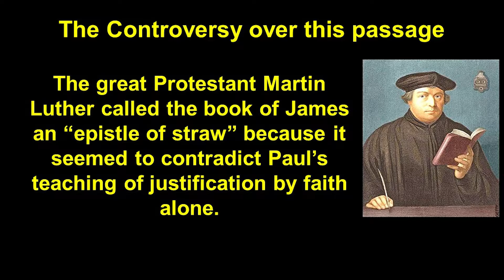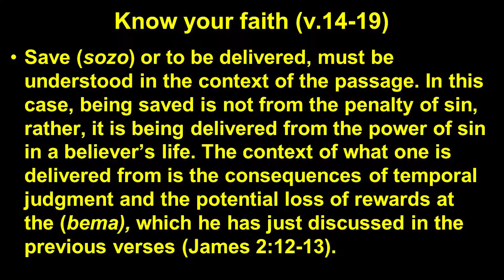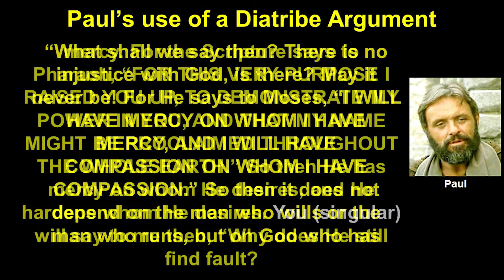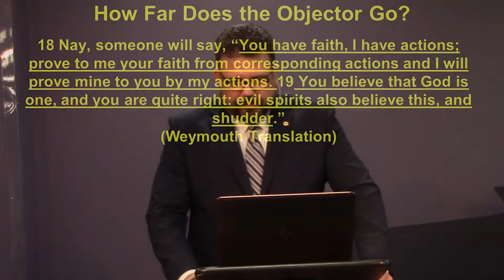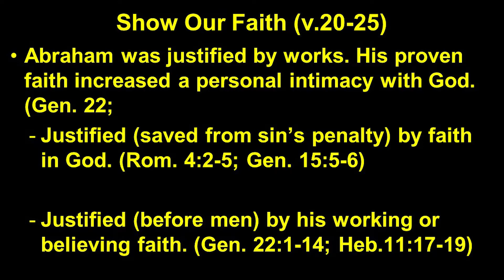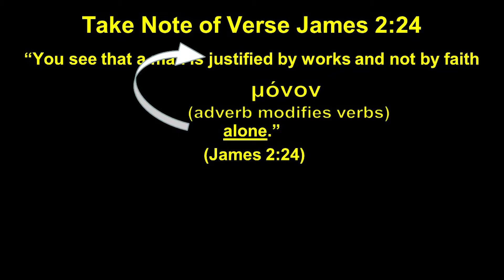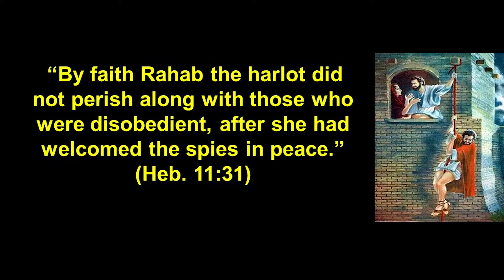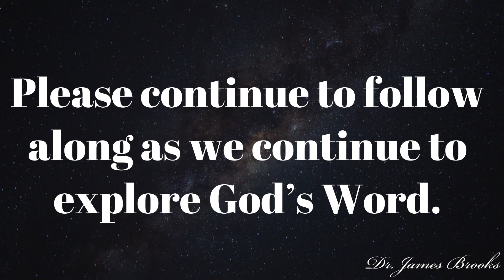It's Time to Grow Up - James 2:14-26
It's Time to Grow Up
(James 2:14-26)

What kind of faith does James mean? There are two views, saving faith verses viable faith. MacArthur states, “No less than five times in that passage (vs. 14,17,20,24,26), James reiterates his thesis: passive faith is not efficacious faith. It is a frontal attack on the empty profession of those whose hope is in a dormant faith…Faith in this context is clearly saving faith (v.1). James is speaking of eternal salvation.  On the other hand, Hodges states, “…when faith is described as dead in James 2, this can easily be understood in context as meaning that…faith is sterile, ineffectual, or unproductive.”  Who is right and how should we view faith?

I. Know your faith (v.14-19)

   A. Faith without works cannot save or deliver (v. 14)
    a. Save (sozo) or to be delivered must be understood in the context of the passage. In this case, being saved is not from the penalty of sin; rather, it is being delivered from the power of sin in a believer’s life. The context of what one is delivered from is the consequences of temporal judgment and the potential loss of rewards at the (bema), which he has just discussed in the previous verses (James 2:12-13).
   B. Faith must be joined to works  (15-17)
    a. James uses an illustration of a Christian in need.
   C. Faith by itself is useless (18-19)
    a. James uses a common literary device to prove his argument:
     1. A diatribe is a literary device used to answer a perceived objection that the writer knows the reader will have. Paul uses this same device in (Romans 9:9-21).
     2. In this diatribe, James writes an objector into the passage in that poses a question in regards to faith and works. The objector’s point is that there is no necessary correlation between what a person believes and what a person does, as a result of that belief.

II. Show your faith (v.20-25)

   A. Abraham was justified by works. His proven faith increased a personal intimacy with God. (Gen. 22; Heb.11:17-19)Justified (saved from sin’s penalty) by faith in God.
    a. Justified (saved from sin’s penalty) by faith in God. (Rom. 4:2-5; Gen. 15:5-6)
    b. Justified (before men) by his working or believing faith. (Gen. 22:1-14; Heb.11:17-19)
   B. Rahab was also justified by works. As a result of her proven faith, she is listed in the great hall of faith and is in the genealogy of Christ. (Josh. 2:1-13, Heb. 11:31)Justified (saved from sin’s penalty) by faith in God (Josh. 2:1-14)
    a. Justified (saved from sin’s penalty) by faith in God. (Josh. 2:9-11)
    b. Justified (before men) by welcoming the spies. (Heb. 11:31)

III. Grow in faith (v.-26)
   A. As a body without the soul is useless so is faith if it is by itself.
    a. Spiritual growth is predicated on a working faith in and through the trials that God gives to test us.
    b. By passing the test, our faith grows and allows us to experience the blessings of heaven in our present, temporal, experience.

Points to Ponder:
1. Your faith must be energized by works in order to be a growing Christian.
2. There are many opportunities in the church for ministry to help you grow. Do you actively seek opportunities to engage in these ministries?

  John F. MacArthur Jr., The Gospel According to the Apostles: The Role of Works in the Life of Faith (Nashville, TN: Word Pub., 2000).
  Zane C. Hodges, Arthur L. Farstad, and Robert N. Wilkin, The Epistle of James: Proven Character through Testing (Irving, TX: Grace Evangelical Society, 1994), 63.
Tony Evans, “Faith in Practice – Part 1,” Online. Accessed March 25, 2022.
  Zane Hodges, James 2: What Is a Dead Faith?, 9.
  Hodges, The Epistle of James, 71.